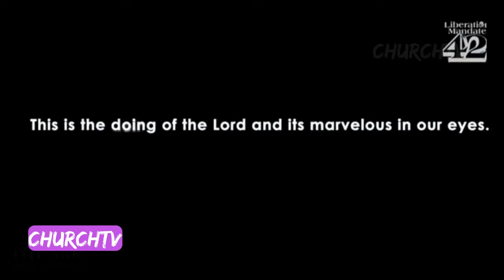The NEW Ark Project Update Living Faith Church Worldwide 2021 -2023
The new living faith church Canaanland Ark legacy building/project 2023by bishop david oyedepo of winners chapel idi iroko, ota/lagos. Ark of Covenant